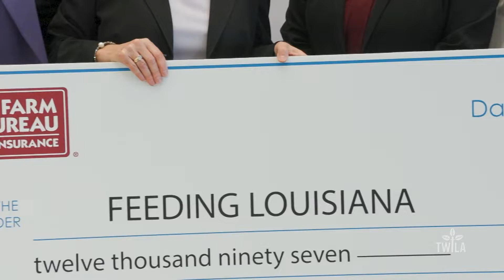Filling the Food Bank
Louisiana food banks always see increased demand around the holidays. That's one of the reasons why the Louisiana Farm Bureau Insurance Companies are helping out.